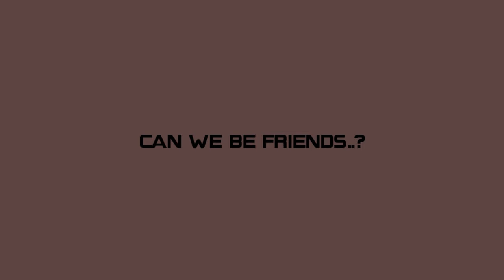ARE WE STILL FRIENDS?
tyler the creator makes great music, ive listened to alot of his music yesterday but deargod this song hurts.

oh and yeah, this is a stress relief thingy. i snapped at a family member yesterday so everything feels,,, off? idk im just stressed from other things too.